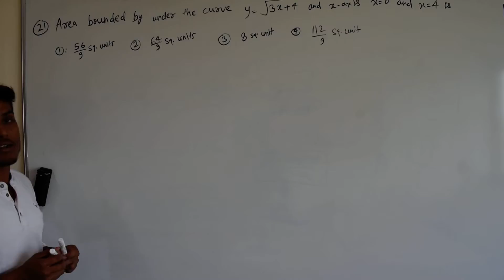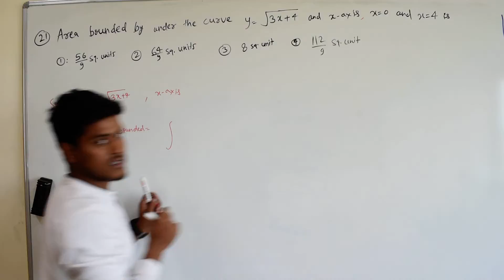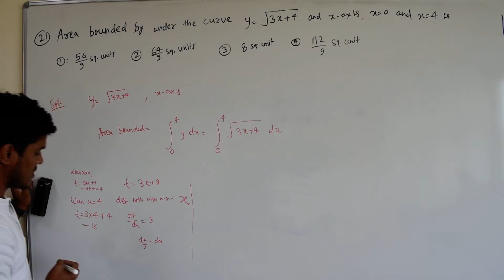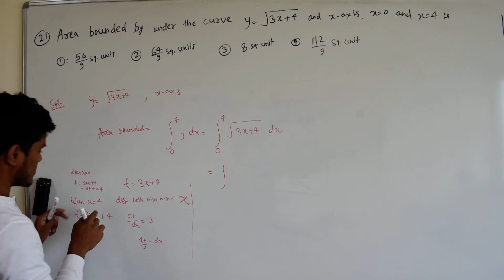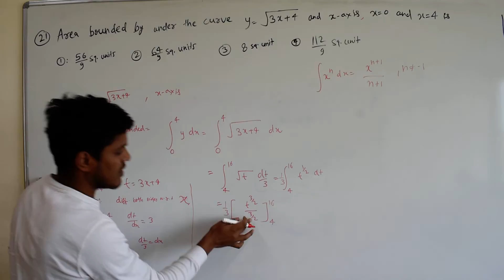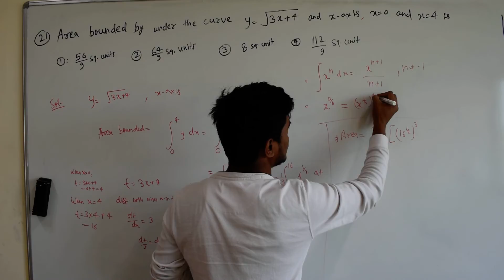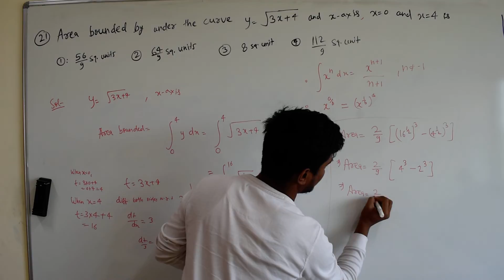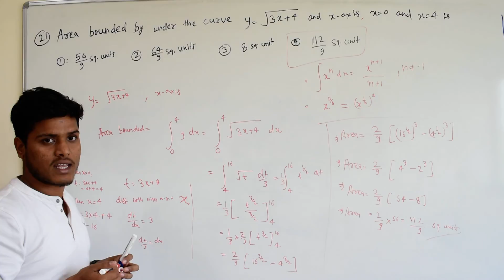Vishvajeet kumar Gond Math Area Under Curves in Hindi Test Q21